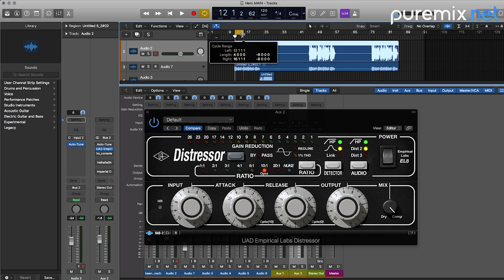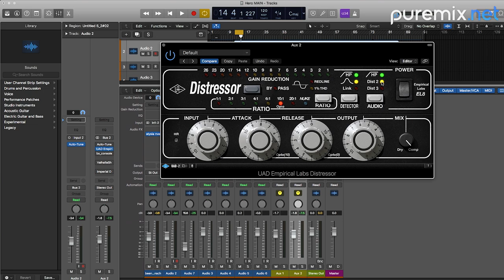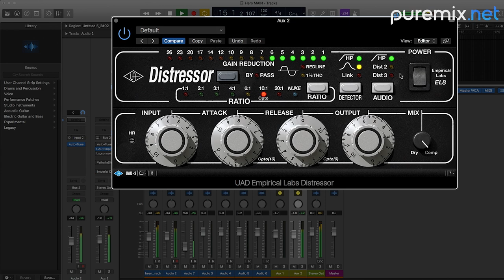Compressing Vocals | How To Use The UAD Empirical Labs Distressor on Hip Hop Vocals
Invented in 1995, the Empirical Labs EL-8 Distressor is not old enough to be considered a “vintage” compressor. That said, there’s no doubt it’s a classic. Go into any commercial studio or high-end personal studio, and you’re most likely going to see at least one if not more Distressors in the rack.

In our latest article and video excerpt from “Rich Keller - Mixing Hip Hop Vocals,” Rich, who’s been using a Distressor as his primary vocal compressor for years, shows his favorite settings that he has used on countless hits from DMX, P Diddy, Was, Snoop Dog, The Lox, Method Man, Swizz Beatz and more!